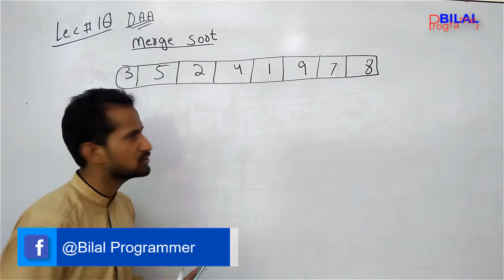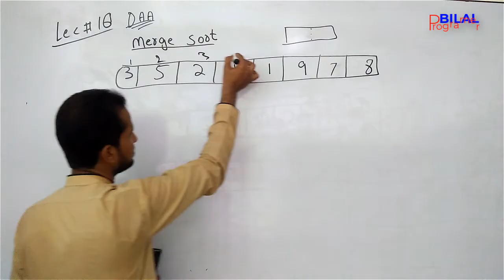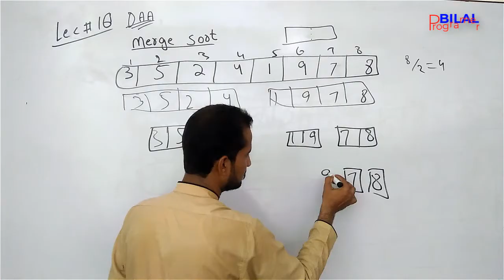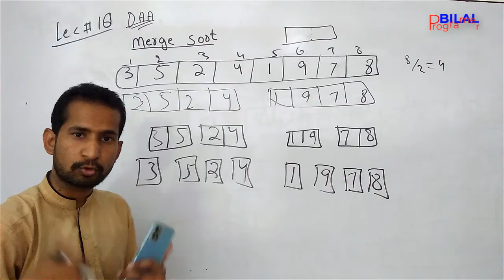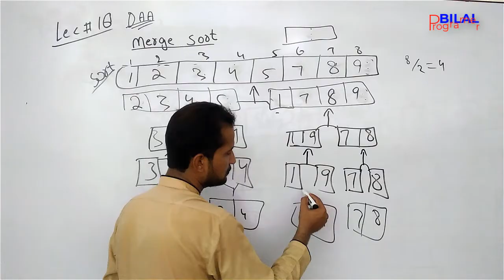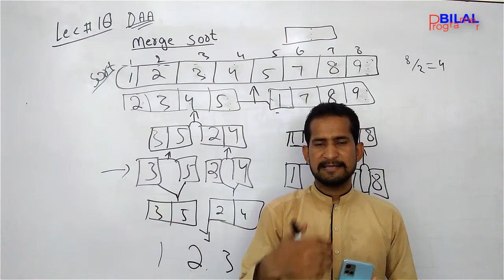Merge sort algorithm of DAA lecture 18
Working of merge sort